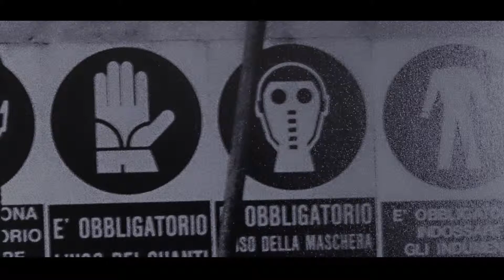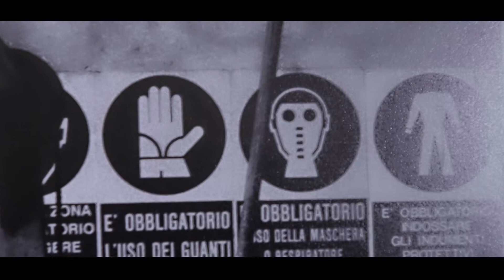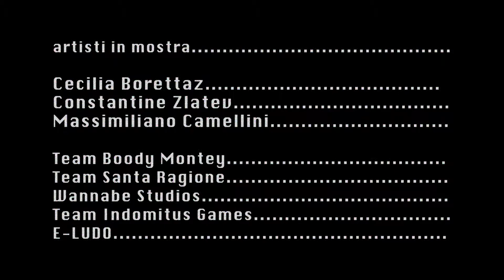The Game - Business and manipulation - AmyD arte spazio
THE GAME
Business and manipulation
Project economART

26 giugno _ 12 settembre 2013

OPENING: 26 giugno ore 18.30

Mi piace immaginare che dalla dismissione di una fabbrica nel suo ultimo giorno di vita venga concepita una NUOVA arma, fatta con materiali di scarto. La canna puntata aggressivamente sugli sviluppatori: sono loro, i programmatori, che agendo sulla linea di frontiera, decideranno i sogni e il futuro dei nostri figli.

a Luis
Anna d'Ambrosio

Questa è la " visione" di The Game ...business and manipulation il nuovo progetto economART di AMY D Arte Spazio, che per l'occasione ha scelto tra i suoi partner e/ o interlocutori Vittorio Schieroni, Laboratorio Alchemico, Jaqueline Ceresoli, Neoludica, Ivan Venturi.

 ARTISTI IN MOSTRA

Cecilia Borettaz, Constantine Zlatev, Massimiliano  Camellini